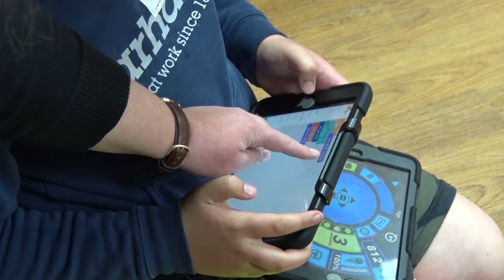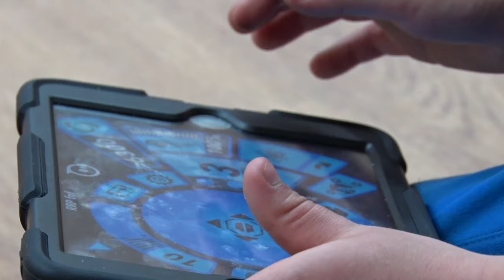Exploring Robots in Brainerd